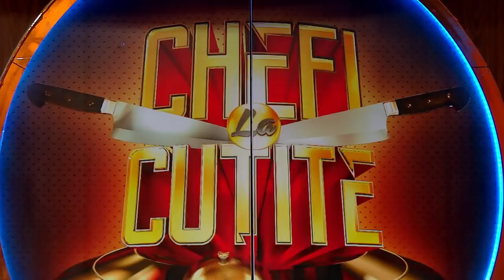Duncan Ridgley a fost paparazzi la Londra: "Am fotografiat-o pe prințesa Diana"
Duncan Ridgley a fost paparazzi la Londra. De ceva timp se află în România, mai exact în Maramureș. Concurentul își dorește cele trei cuțite de la jurați.

Urmăreşte „Chefi la cuțite” şi pe:
➠ TV Antena 1, în fiecare luni și marți, de la ora 20:00.